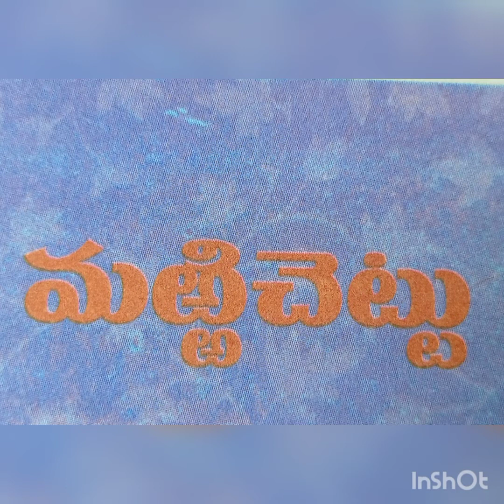7వ తరగతి||మర్రిచెట్టు|| భాగవత కథలు|| రామాయణం|| భాగం.... 1 || Padma Telugu classes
7వ తరగతి||మర్రిచెట్టు|| భాగవత కథలు|| రామాయణం|| భాగం. 1 || Padma Telugu classes||